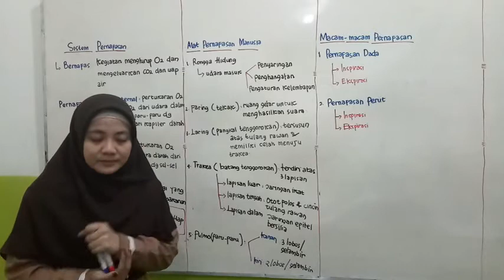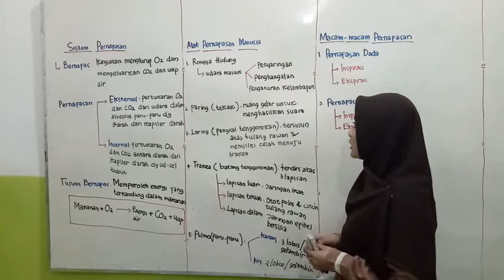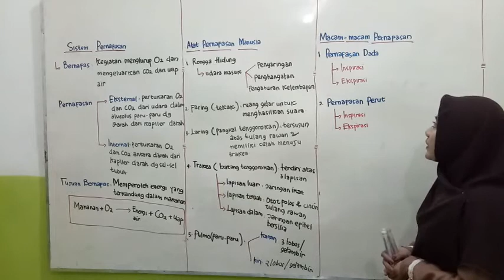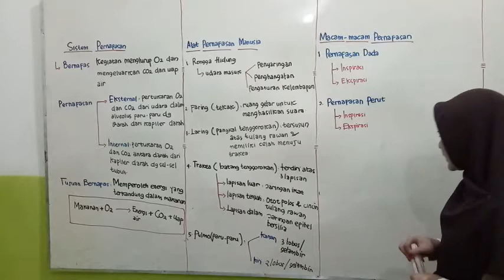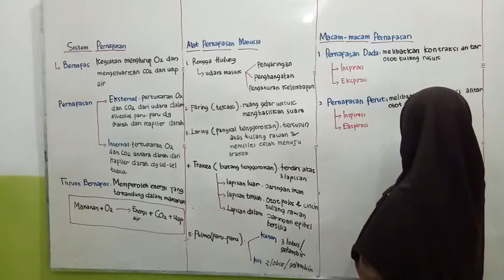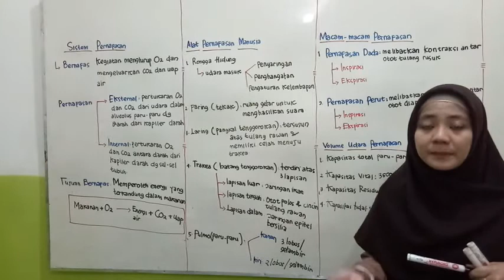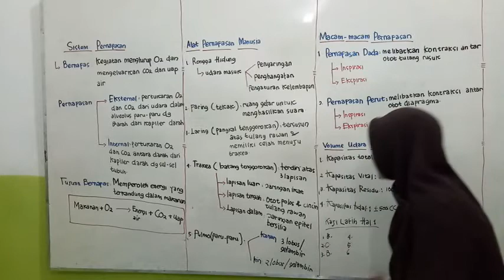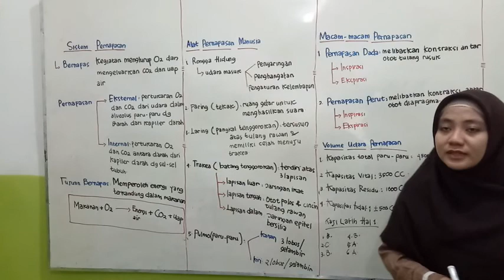SSC - 8 SMP - BIOLOGI - SISTEM PERNAFASAN